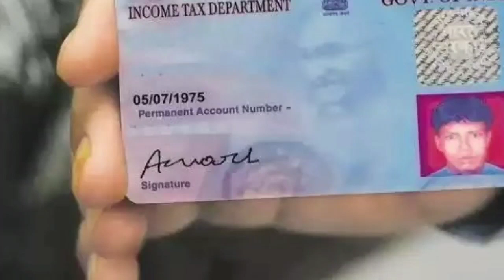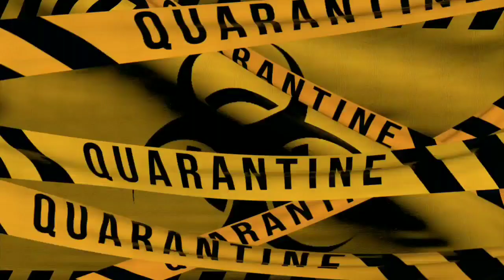আজকের সবচেয়ে তাজা খবরগুলি দেখুন, শুরু হচ্ছে রেল চলাচল। big breaking news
রাজ্যে গ্রুপ ডি স্থায়ী পদে কর্মী নিয়োগ ৮ পাশ
 Group D west bengal job 2020.
 west bengal job news2020.
সিভিক পুলিশ
সিভিক ভলেন্টিয়ার্স খবর
Civic Volunteer latest news
Civic police News
 Civic police salary
 Civic Volunteer salary news
 Civic police training
 অস্থায়ী কর্মীর বেতন বৃদ্ধি
 Casual staff Salary increase
Contractual staff salary increase
 Salary increase 2020
 বেতন বৃদ্ধি ২০২০
WBGDRB
সম কাজে সম বেতন
 recruitment 2020.
 government job.
Group D Jobs 2020.
WB Group D Jobs 2020.
Good News Group D Recruitment 2020.
west bengal group d recruitment 2020.
 group d recruitment 2020 news.
west bengal group d salary 2020.
west bengal health department group d recruitment.
west bengal group d recruitment 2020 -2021.

Smart duniya is a free Bengali YouTube Channel, Where you will find , educational, informative,tech & technological videos in Bengali, New Video is Posted Everyday.Thanks For Visit.